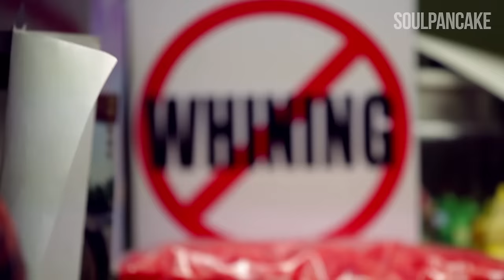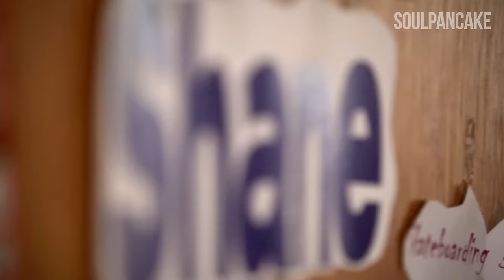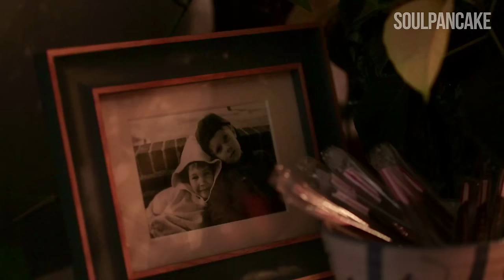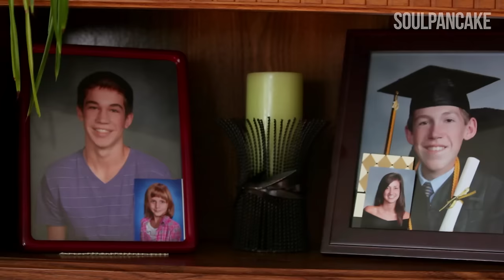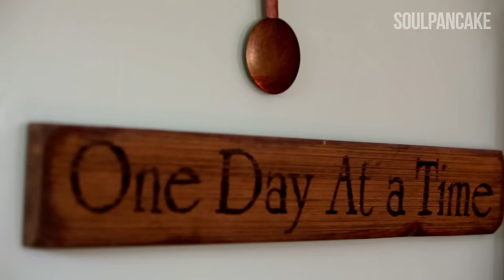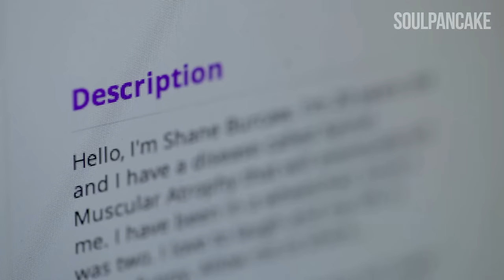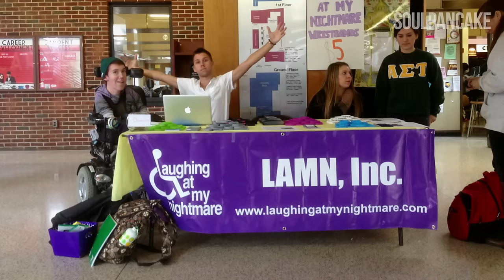Meet Shane, live life to the fullest | My Last Days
Shane Burcaw is 20 years old and was diagnosed with Spinal Muscular Atrophy. He's been in a wheelchair since the age of 2, but it hasn't stopped him from being a huge inspiration to everyone around him.

Say hi to him on twitter @shaner528

CREDITS
SoulPancake presents, in collaboration with Wayfarer Entertainment:
Director/Producer: Justin Baldoni
Producer: Ahmed Kolacek
Associate Producer: Fouad Elgohari
Editor: Nick Pezzillo
Special Thanks to Foundation Content
Associate Producer: Sam Baldoni
Production Coordinator: Emily Foxler
DP: Sam Rosenthal
Sound Recordist: Jordon Justice
Colorist: Kurt Nishimura
Mixed by: Lisa Fowle

Special Thanks to Hyatt Park Bethlehem
Enterprise Car Rental Bethlehem
Joe Dinh: Press the Flesh Tattoo Parlor. Bethlehem PA